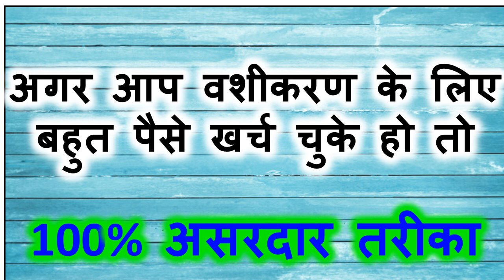सबसे सस्ता वशीकरण तरीका यह टोटका उन लोगो के लिए उन्होंने वशीकरण के बहुत पैसे खर्च किये हे